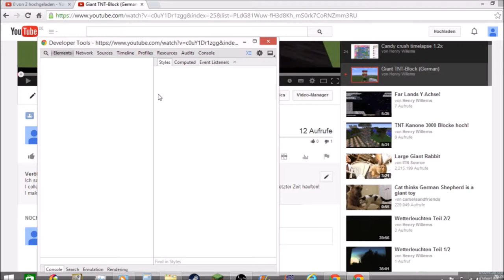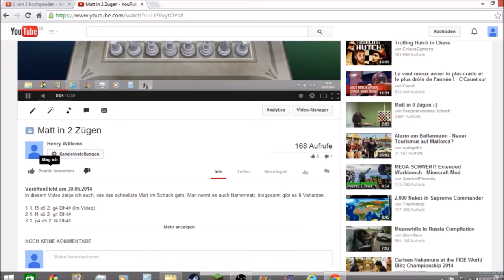Aus Dislikes Likes machen I don't want any more Copyright!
In diesem Video zeige ich euch, wie man aus Dislikes Likes macht. Zuerst kommt ein Fake und dann, wie das wirklich geht.

Ich rede mit diesem Video alle an, die meinen Videos Dislikes gegeben haben! Wenn es euch gefallen hat, dann:

2. Teilen
3. Favorisieren
5. Mich weiterempfehlen.
6. Gerne Tipps für meinen Kanal/Videos geben.

Was ihr nicht machen sollt:

1. Daumen nach unten
2. Mich vollspammen (Gute Videokritik zählt nicht dazu)
3. Hater von mir werden Da ich auch in ein Kanalvorstellungsvideo von Cyber lp kommen möchte, schreibe ich ihn in der Videobeschreibung.